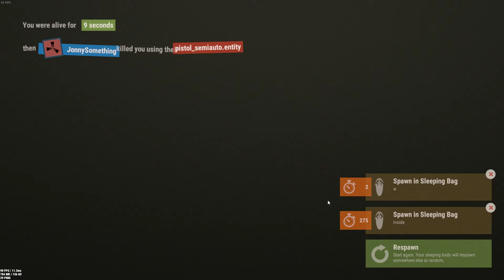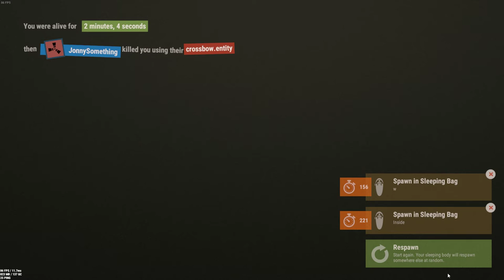Naked Plays, Died by Roof Camper Lulz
Was on bag timer, decided to mess around